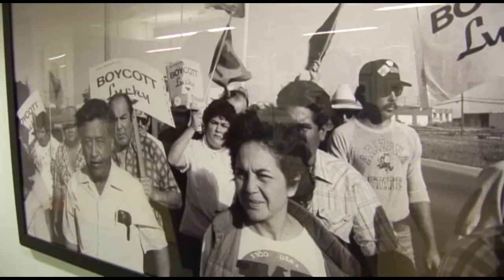Lizet Ocampo Latinos Vote! PFAW-El Tiempo Latino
La directora de Latinos Vote! del People for the American Way en Washington, DC, Lizet Ocampo habla de los esfuerzos de su organización para incentivar el voto latino en Estados Unidos.